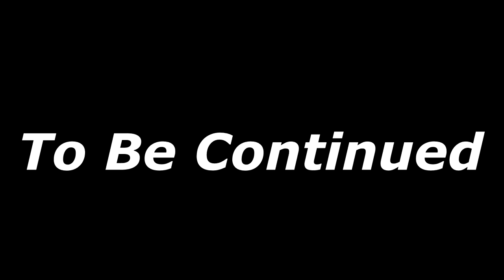This Is A Nightmare (Dead Island 2 Gameplay Part 2)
Going out into the streets is a nightmare raiding a gamers house and someone’s mansion